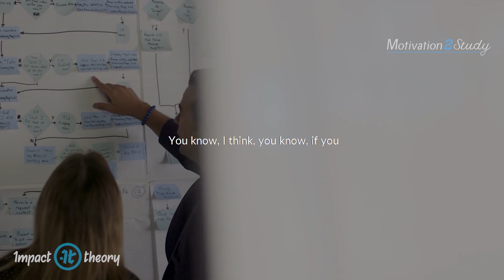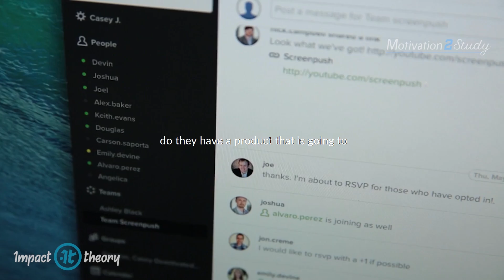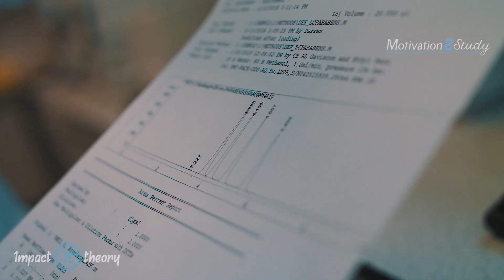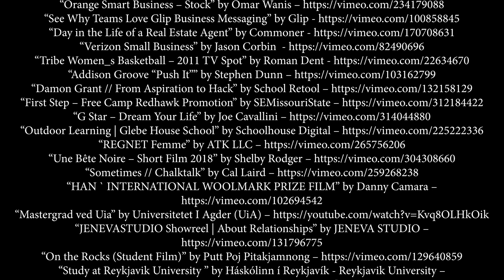Multi-Billionaire Explains his Simple Steps to Success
This is Multi-Billionaire Tilman Fertitta's Ultimate Advice for Becoming Successful from a Young Age. Now one of the richest people alive, he started his career as a kid with a briefcase. Hope you enjoy the video!

►Inspired? Get Tillman's new book "Shut Up and Listen"

►Speaker: Tillman Fertitta

Tilman Fertitta, also known as the Billion Dollar Buyer, started his hospitality empire thirty years ago with just one restaurant. Over the years he’s stayed true to the principles that helped him scale his business to what is believed to be the largest single-shareholder company in America, with over $4 billion in revenue, including hundreds of restaurants (Landry’s Seafood, Bubba Gump Shrimp Company, Morton’s Steakhouse, Mastro’s, The Chart House, Rainforest Café, and over forty more restaurant concepts) and five Golden Nugget Casinos.

Sleep by Scott Buckley - released under CC-BY 4.0.

►Video footage: For all video footage used, please see the credits at the end of the video. Video edited and licensed by Motivation2Study Inc.